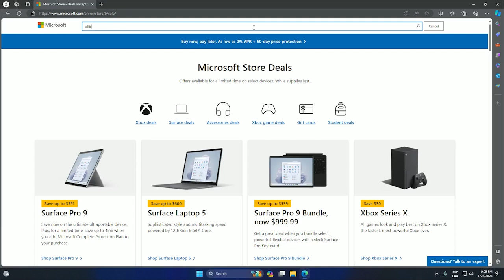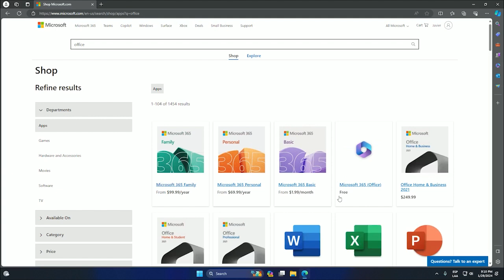How to Download & Install Microsoft Word For FREE ✅ Full Guide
Learn How to Get Microsoft Word in Your PC or Laptop For free with this full guide! Download & Install Word step by step in 2024